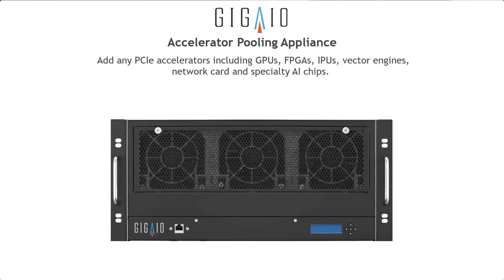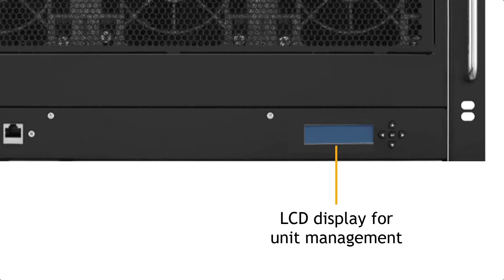GigaIO™ RB4082 Accelerator Pooling Appliance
Get a closer look at the hardware that holds the key to fully utilizing your data center's PCIe devices. The GigaIO™ RB4082 Accelerator Pooling Appliance is the industry’s highest performing PCIe accelerator appliance.  It fully supports PCIe Gen4 with up to 1Tb/sec bandwidth into and out of the box. Take advantage of Composable Disaggregated Infrastructure by dynamically provisioning and scaling PCIe devices via GigaIO FabreX™ fabric, creating shared pools of PCIe devices.